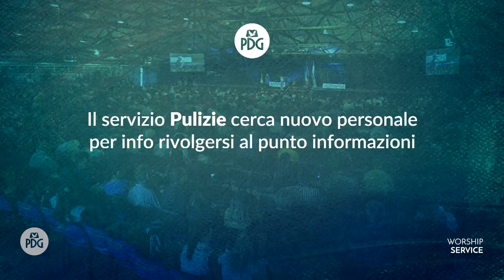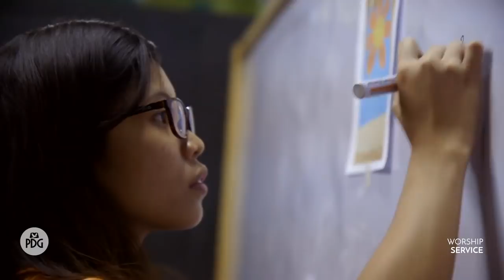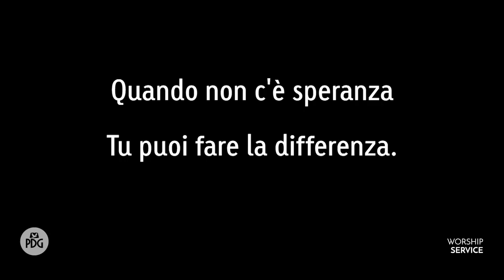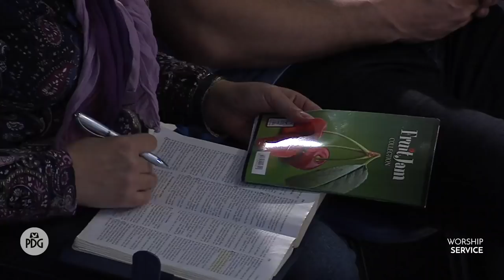Il linguaggio del cielo dei figli di Dio - Ap. Lirio Porrello - 22 Aprile 2018